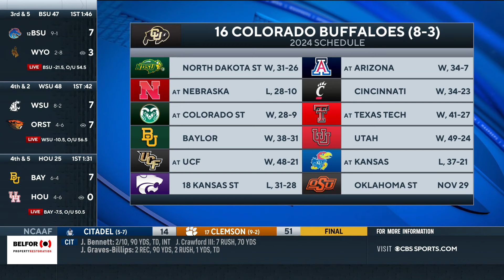Colorado's playoff hopes dwindle as they FALL to Kansas on the road | Game Recap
Adam Breneman joins CBS Sports HQ to recap the game between Colorado and Kansas.